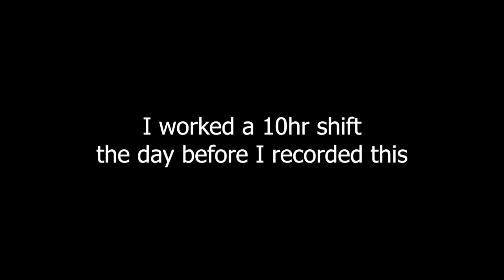Rocket League Competitive but I'm exhausted but I still get dubs